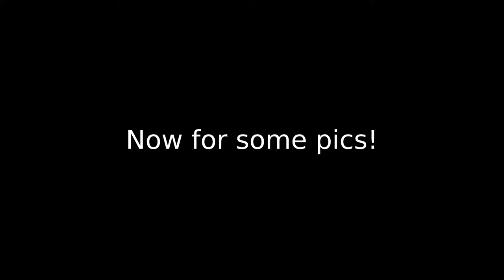Disposing of a HDD the Fun Way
An old hard drive manufactured in March of 2002 was spamming the console with I/O errors, so I decided to have some fun with it!